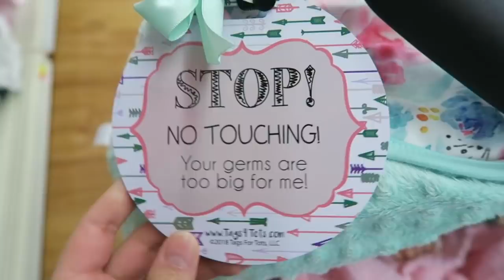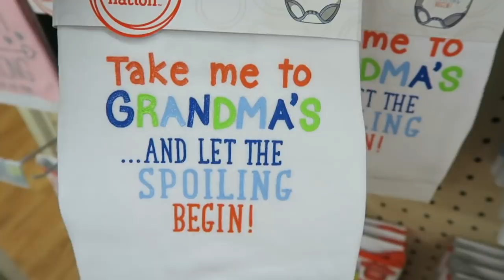Reborn Baby Faith's First Outing To Walmart!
:) Collecting reborn babies is a hobby that I enjoy. You don't have to like it or understand it but if you don't have anything nice to say, then don't say anything at all.

Tori's Reborn Babies
Fruitland Park, FL
34731